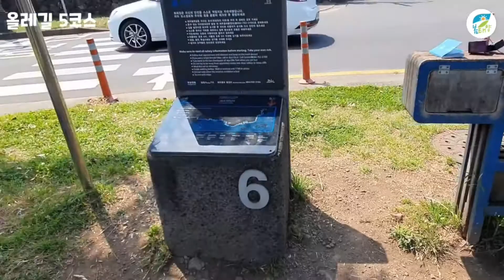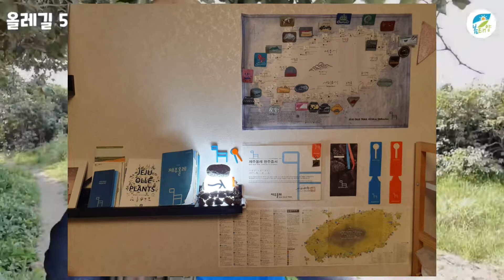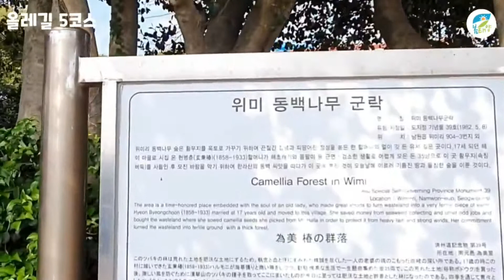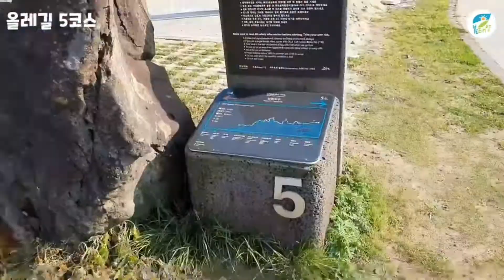제주도 올레길 5코스 완주 전체적으로 평탄한 바당올레와 마을 올레 험한 바윗길 구간이 조금 있지만 전체 거리도 길지 않아 초보 여행자에게도 적당하다